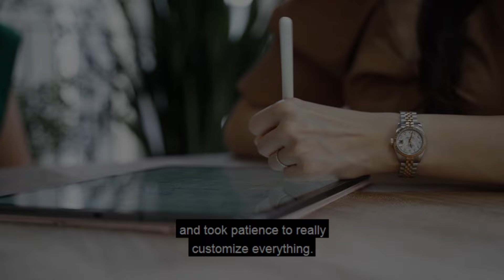Charmaine's Testimonial homeTrends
If you have been hearing about upgrading and thinking if its even possible to do so. Wish to find someone whom you reliable and can resonate with you?Hear what Serbina's client have to said about their experience.